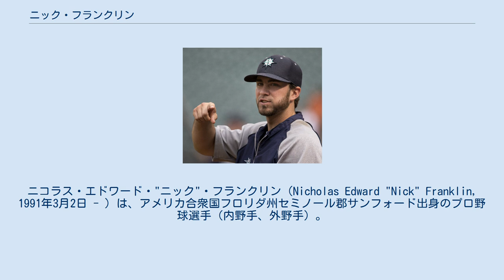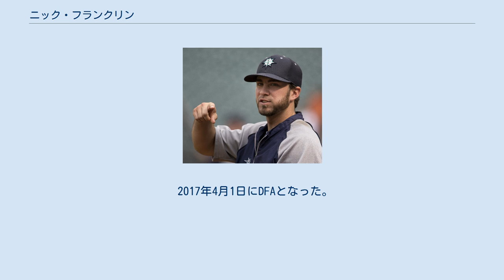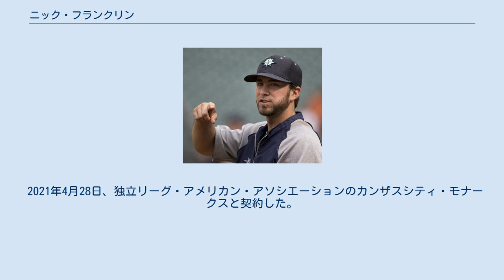ニック・フランクリン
ニコラス・エドワード・"ニック"・フランクリン（Nicholas Edward "Nick" Franklin, 1991年3月2日 - ）は、アメリカ合衆国フロリダ州セミノール郡サンフォード出身のプロ野球選手（内野手、外野手）。
右投両打。
 高校時代はフロリダ州オーランドのオーランド・センチネル誌が選ぶ「ベースボール・プレイヤー・オブ・イヤー」に選ばれ、メジャーリーグのスカウトたちはフランクリンを「スイッチヒッターのマイケル・ヤング」と評した。
 2009年のMLBドラフト1巡目（全体27位）でシアトル・マリナーズから指名を受け、8月15日に入団。
ルーキー級アリゾナリーグ・マリナーズやA-級エバレット・アクアソックスに所属した。
 2010年はA級クリントン・ランバーキングスに所属した。
9月6日からはAA級ウエストテン・ダイヤモンドジャックスへ昇格した。
 2011年はA+級ハイデザート・マーベリックスに降格。
6月23日にAA級ジャクソン・ジェネラルズへ昇格した。
 2012年はAA級ジャクソンでプレー後、6月21日にAAA級タコマ・レイニアーズへ昇格した。
 2013年はAAA級タコマで開幕を迎えた。
5月27日にメジャー初昇格を果たし、同日のサンディエゴ・パドレス戦に途中出場でデビューした（結果は四球）。
メジャー1年目は102試合に出場。
シーズン通じて低打率（最終的には.225）で、出場試合数を超える113三振を喫したが、二塁打20本・12本塁打を放った。
 2014年2月20日にマリナーズと1年契約に合意した。
3月28日にAAA級タコマへ異動した。
 2014年7月31日にデトロイト・タイガース、マリナーズ間の三角トレードで、タンパベイ・レイズへ移籍した。
レイズに移籍するまでは17試合の出場で打率.128・21三振だった。
2年連続でメジャーで本塁打を記録したが、合計では28試合で打率.160に留まった。
 2015年は44試合に出場して3本塁打を放ったが、不振からの脱却はならず打率.158・37三振だった。
守備では、三塁手以外の内野の各ポジションを少しずつ守った。
また、投手としてもマウンドに登ったが、1.0イニングで2失点を喫して防御率18.00だった。
 2016年は、ユーティリティープレイヤーとして起用され、60試合に出場。
打撃面では好調を維持し、自己ベストの打率.270・6本塁打・26打点・6盗塁という成績を残した。
 2017年4月1日にDFAとなった。
 2017年4月5日にウェイバー公示を経てミルウォーキー・ブルワーズへ移籍した。
6月27日にDFAとなった。
 2017年6月30日に後日発表選手とのトレードで、ロサンゼルス・エンゼルスへ移籍した。
7月29日にDFAとなり、31日に40人枠を外れる形で傘下のAAA級ソルトレイク・ビーズへ配属された。
 2018年2月15日にブルワーズとマイナー契約を結び、スプリングトレーニングに招待選手として参加することになった。
開幕は傘下のAA級ビロクシ・シャッカーズで迎え、5月8日にメジャー契約を結んでアクティブ・ロースター入りした。
同日のクリーブランド・インディアンス戦にて「6番・二塁手」で先発出場したが、4回裏の第2打席で一塁を駆け抜けた際に脚を痛めて途中交代すると、翌9日に故障者リスト入りした。
その後は9月1日に40人枠外、10月15日にFAとなった。
 2019年2月6日にピッツバーグ・パイレーツとマイナー契約を結び、スプリングトレーニングに招待選手として参加することになった。
シーズンでは開幕から傘下のAAA級インディアナポリス・インディアンスでプレーしていたが、6月28日に自由契約となった。
 2019年7月5日にエンゼルスとマイナー契約を結び、AAA級ソルトレイクへ配属された。
11月4日にFAとなった。
 2021年4月28日、独立リーグ・アメリカン・アソシエーションのカンザスシティ・モナークスと契約した。